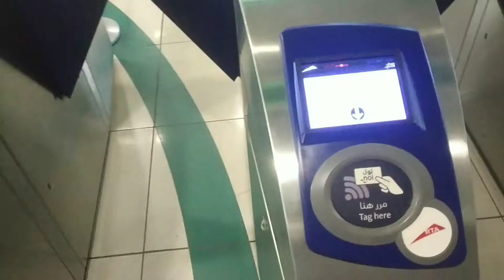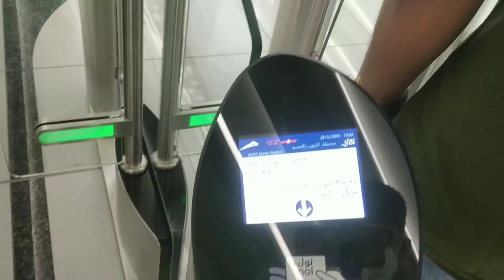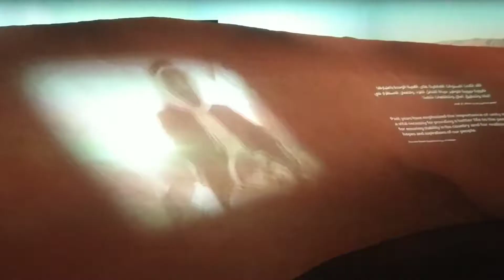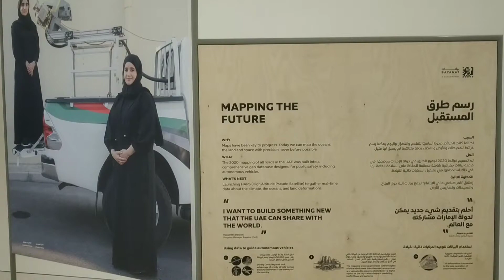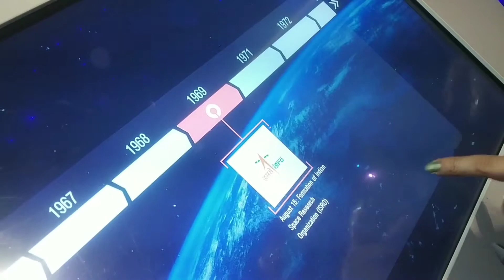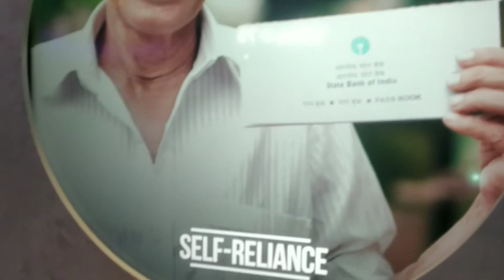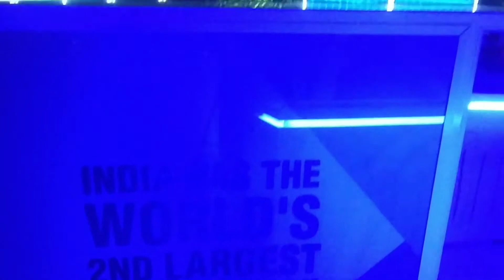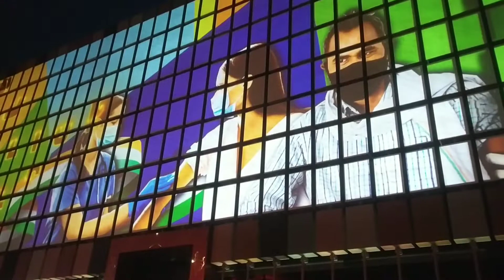EP-03: Going To Expo 2020, Dubai! | Dubai Travel Series | Travel And Leisure Vlog-12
Hello Everyone,
In this video, my family is going to Expo 2020, Dubai. Met Honorable Prime Minister Shri Narendra Modi Ji at the India Pavillion.

00:00-00:28= Intro
00:28-00:33= Travel And Leisure Intro
00:33-00:55= Breakfast Time
00:55-03:11= Going To Expo 2021, Dubai
03:11-24:25= At Expo 2021, Dubai
02:25-25:23= Outro
25:28-25:35= Thanks For Watching Outro